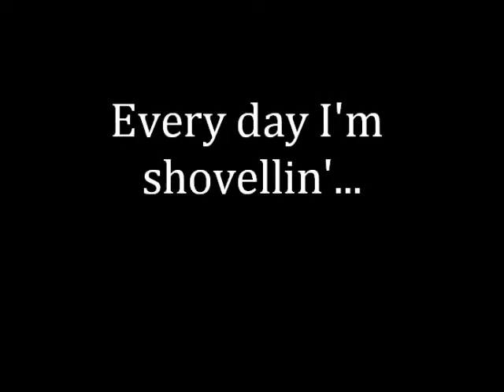Halloween Hunt 2010: Eatin' Spaghetti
Spaghetti: Buy me spaghetti... And since I cant, eat it. Quickly...

Ya, I dunno why I called you Tyler. Sorry!

Used my mad editing skills to put the two videos together!